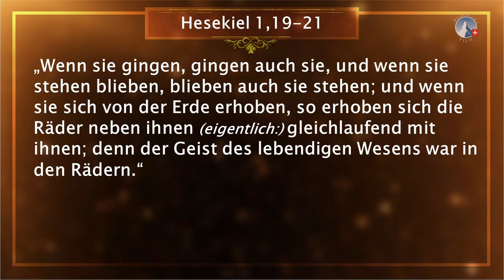Thronwagen Gottes - Predigt von Ivo Sasek | Jahreskonferenz 2021 | sasek.TV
Wie funktioniert das Leben im Geist? Wie werden wir von Gottes Geist navigiert als Körper - und zwar in unserem grauen Alltag? Könnte das Bild aus der Bibel vom «Thronwagen Gottes» damit etwas zu tun haben? Verschaffen Sie sich selbst einen Einblick und hören Sie einen Auszug aus dieser Predigt, die Ivo Sasek am 26. Dez. 2021, anlässlich der Einsegnung von Mitarbeitern in neue Dienste, hielt.